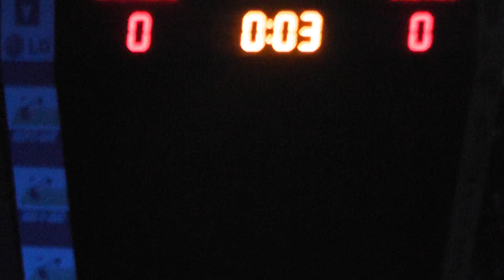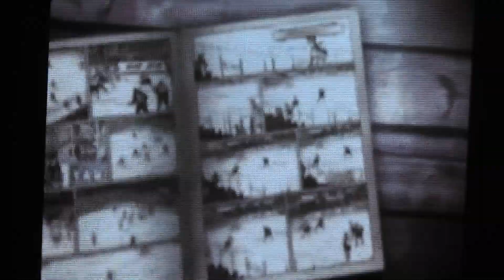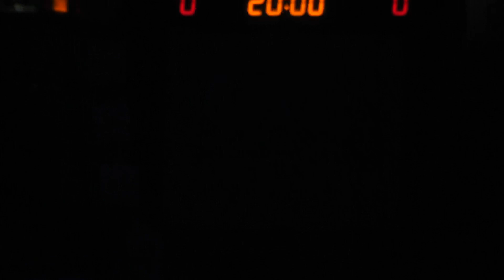Clip d'intro de l'Océanic 2013-2014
Clip d'intro 2013-14